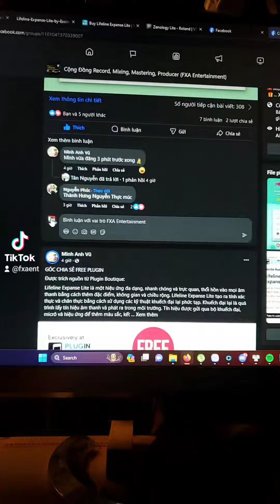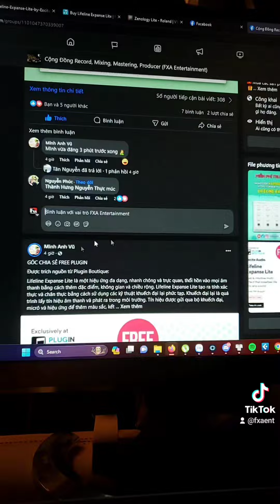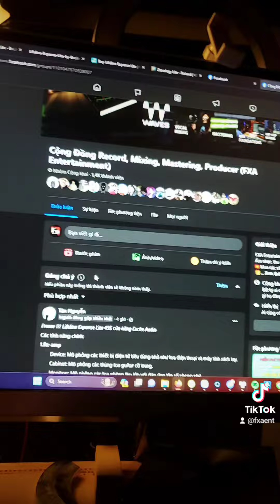thích tạo ra một sự lành mạnh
🎁Tham Gia Landr Để Tự Phát Hành Âm Nhạc

👉  Video Việt hóa ngôn ngữ Art of mixing của David Gibson